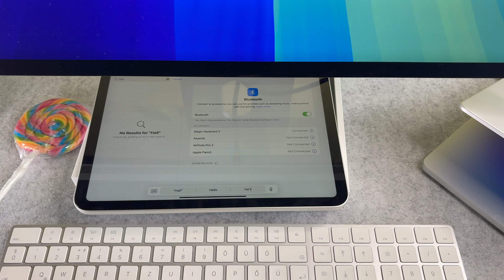iPad 11th Generation How To Connect With Magic Keyboard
The iPad 11th Generation How To Connect With Magic Keyboard video finally arrived to the channel!

00:00 - Intro
00:04 - How to connect bluetooth keyboard to iPad 11

I hope you will enjoy this iPad 11 connect with magic keyboard and I hope you will learn something new.